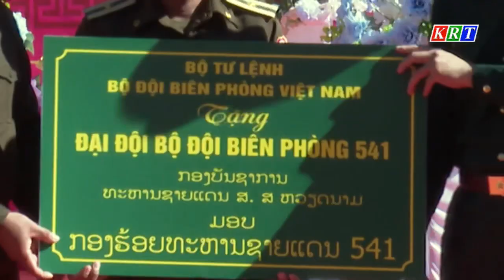Bàn giao công trình xây dựng doanh trại